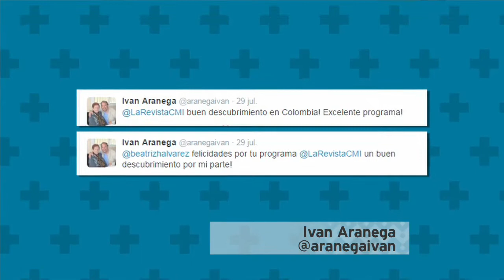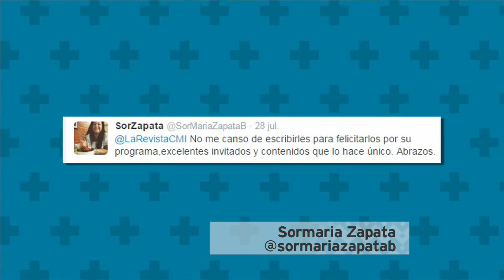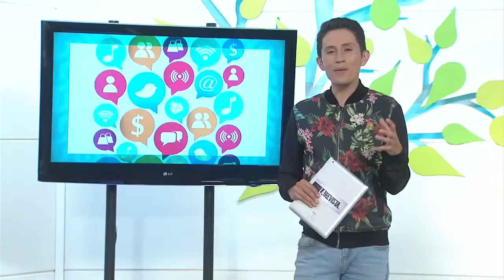Casarse vía skype, nueva tendencia en las parejas